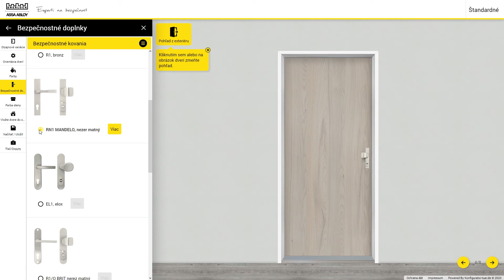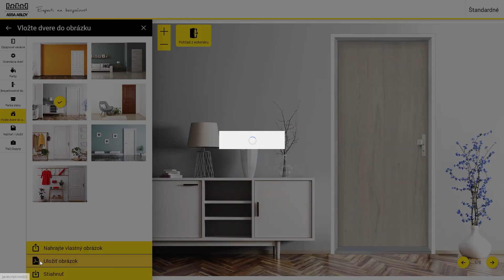Vizualizátor bezpečnostných dverí SHERLOCK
Vizualizácia z pohodlia domova bez časového obmedzenia.
Viac ako 3000 možných kombinácií dizajnov a doplnkov